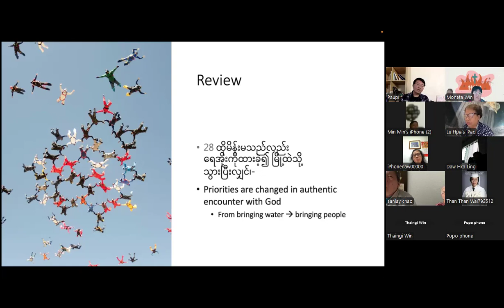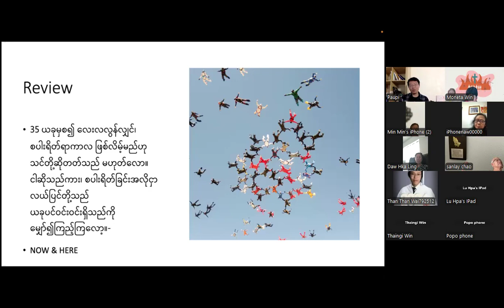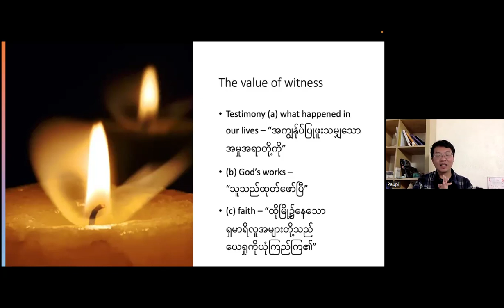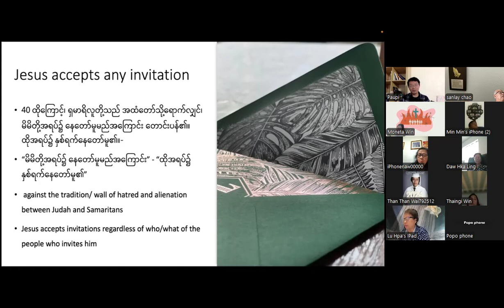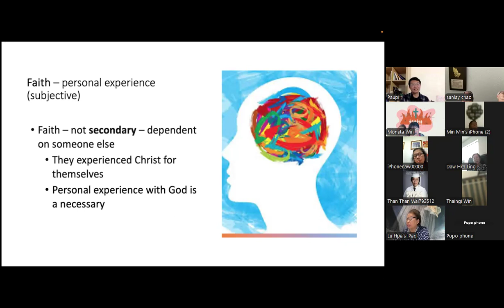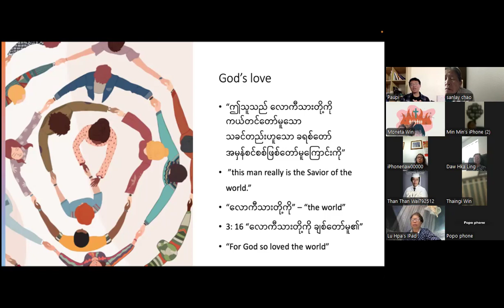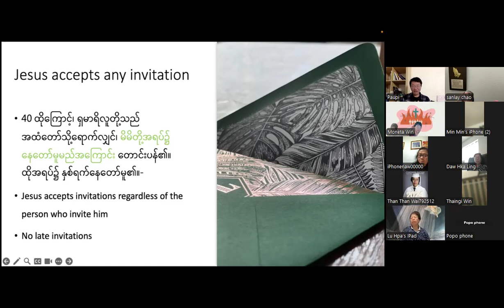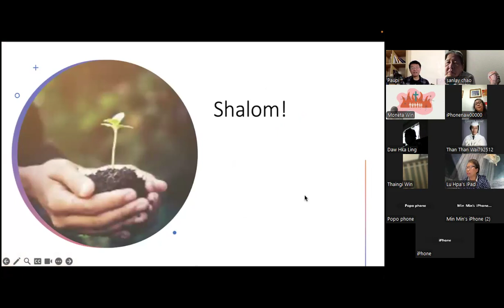May 16 Bible Study (John4:39-42) Pastor Ai Lian Pau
John 4
 39 ရှမာရိမိန်းမက၊ အကျွန်ုပ်ပြုဘူးသမျှသော အမှုအရာတို့ကို သူသည်ထုတ်ဘော်ပြီဟု သက်သေခံသော စကားကြောင့်၊ ထိုမြို့၌နေသော ရှမာရိလူအများတို့သည် ယေရှုကိုယုံကြည်ကြ၏။
40 ထိုကြောင့်၊ ရှမာရိလူတို့သည် အထံတော်သို့ရောက်လျှင်၊ မိမိတို့အရပ်၌နေတော်မူမည်ကြောင်း တောင်းပန်၏။ ထိုအရပ်၌ နှစ်ရက်နေတော်မူ၏။
 41 အခြားသောသူအများတို့သည် နှုတ်ကပတ်စကားတော်ကြောင့် ယုံကြည်၍၊
 42 ထိုမိန်းမအား၊ ယခုဖြစ်လျှင် ငါတို့သည် သင်၏စကားကြောင့်သာ ယုံကြည်သည်မဟုတ်။ စကားတော် ကို ကိုယ်တိုင်ကြားနာရ၍၊ ဤသူသည်လောကီသားတို့ကို ကယ်တင်တော်မူသော သခင်တည်းဟူသော ခရစ်တော် အမှန်စင်စစ်ဖြစ်တော်မူကြောင်းကို သိသည်ဟု ဆိုကြ၏။